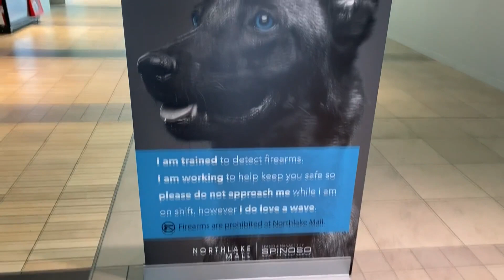New security measures after assault at Northlake Mall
A person is facing charges after Charlotte police accused them of assaulting a police officer and a girl at Northlake Mall. Now, security is getting a boost after a string of incidents over the last few months.

Kayland Hagwood digs in to what's happening now.